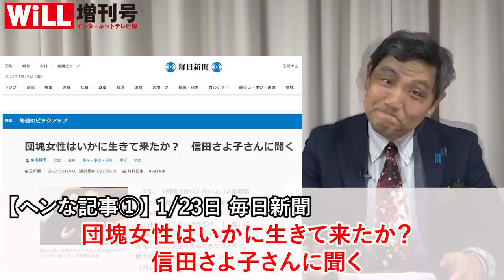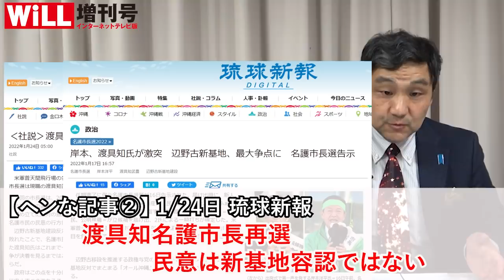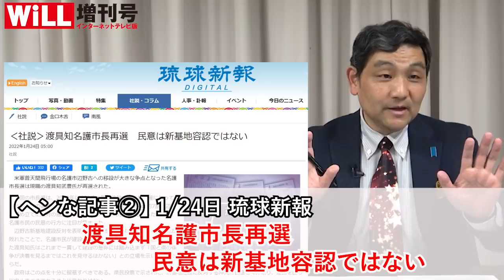【夫（おっと）リスク⁉】夫婦断絶を煽るヘンな新聞【WiLL増刊号】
月刊『WiLL』最新3月号はコチラ！

■白川司（しらかわ つかさ）